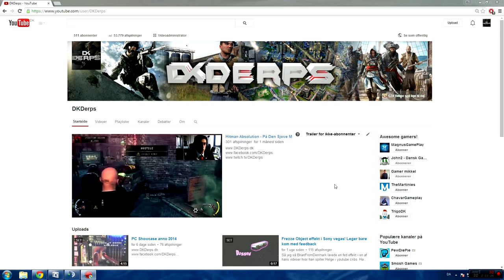Julegiveaway og billige spil!!!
Spar op til 20% med rabatkoden: DKDerps